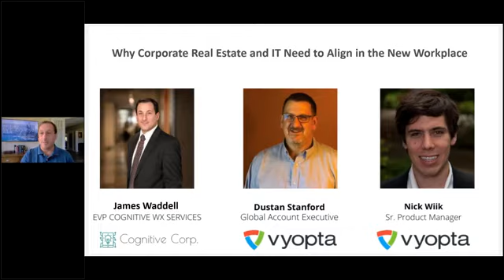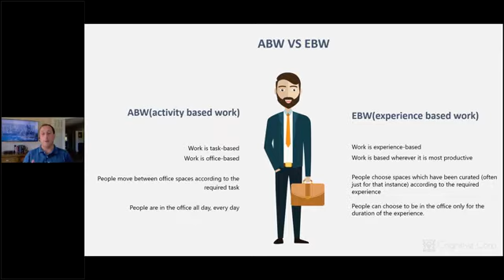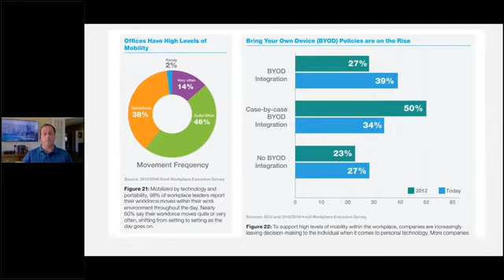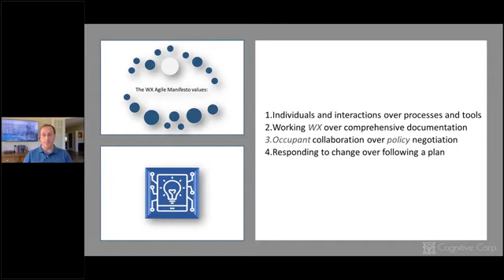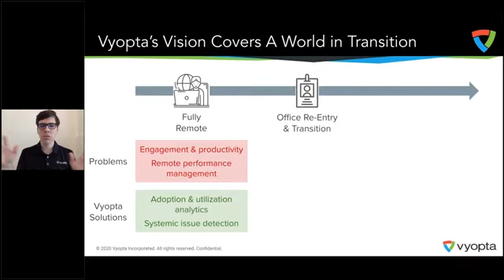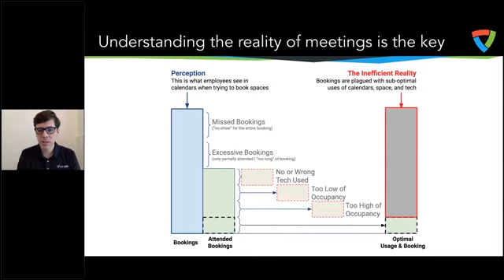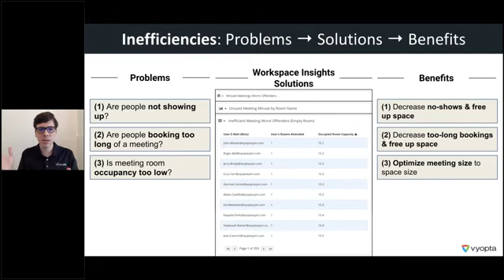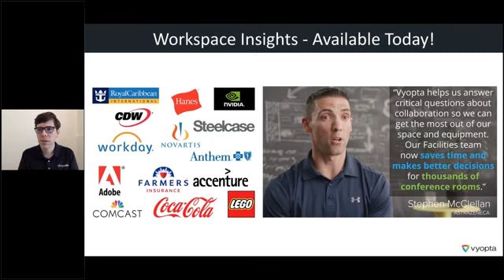Why Corporate Real Estate and IT Need to Align in the New Workplace Cognitive Webinar 2020